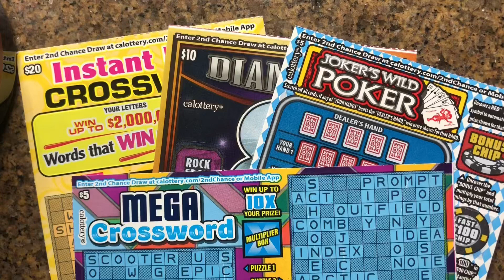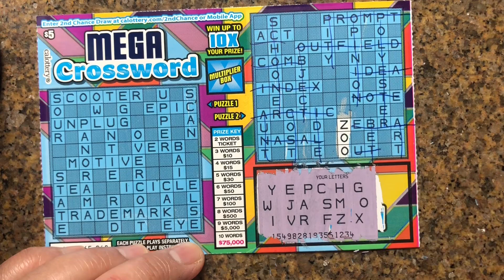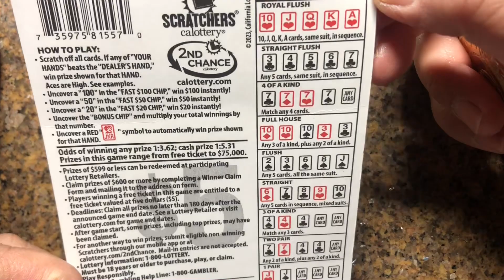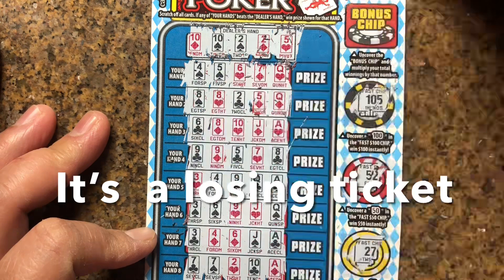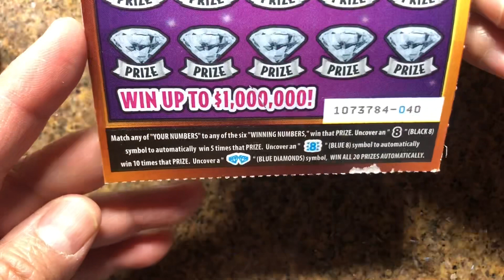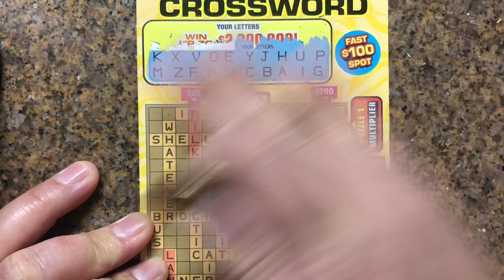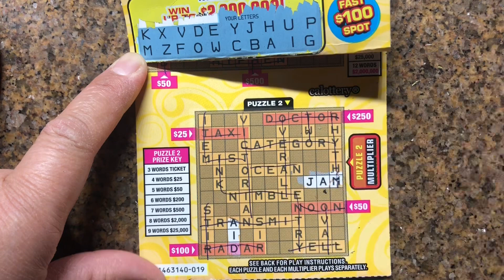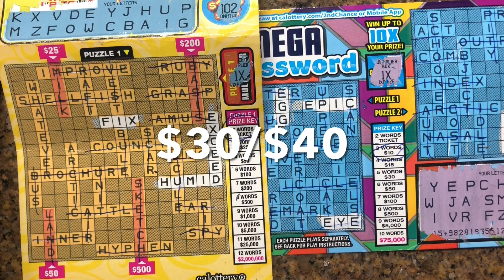Mix Tickets of CA Lottery Scratchers 🍀🍀 Wins!! 🍀🍀🤑🤑